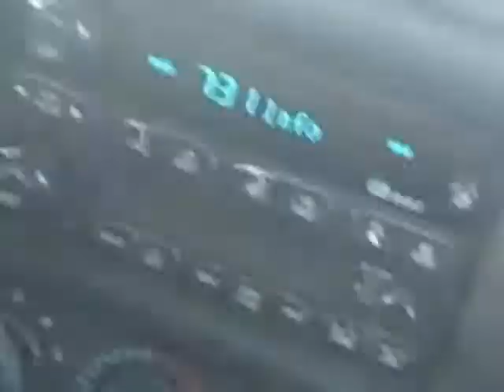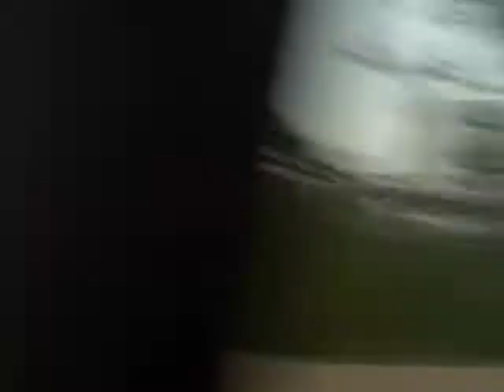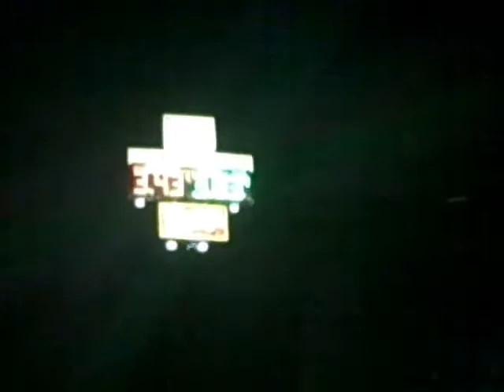Michigan Road Trip 2011 Vlog #1